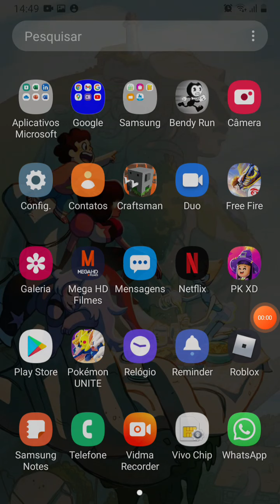11 de dezembro de 2021